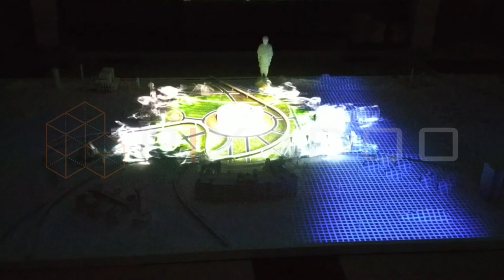Pixadoo 2023 Projection Mapping Showreel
✨ Step into a realm where reality meets imagination with Pixadoo's mind-bending Projection Mapping showcase! 🌐✨

🌈 Pixadoo, the forefront of design and motion graphics, invites you to witness the magic of Projection Mapping—an art form that transforms ordinary surfaces into dynamic, immersive experiences. Prepare to be amazed as we push the boundaries of visual storytelling and redefine the possibilities of design.

🎥A testament to the fusion of technology and creativity, showcasing how Pixadoo can turn any canvas into a living, breathing masterpiece. From architectural marvels to event spaces, we transform environments with vibrant animations and captivating narratives.

💡 Why choose Pixadoo?
- Innovative Concepts: We provide and shape ideas into captivating visual narratives that mesmerize and engage audiences.
- Cutting-Edge Technology: Pixadoo leverages the latest in technology to create seamless and immersive experiences.
- Tailored Solutions: Whether it's a corporate event, product launch, or architectural projection, we tailor our services to meet your unique needs.

🌌 Immerse yourself in the future of visual storytelling. Pixadoo's Projection Mapping Showreel is not just a display of technology; it's an invitation to experience art in its most dynamic form. Press play and let your imagination run wild! 🚀✨